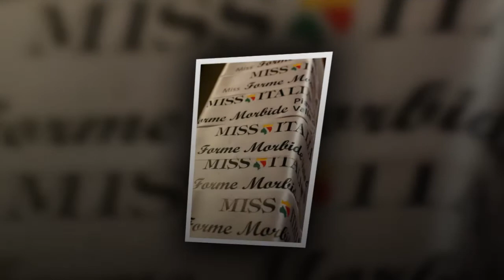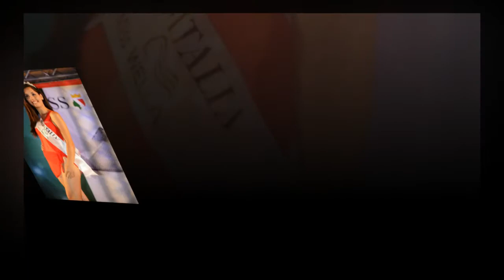Miss Italy 2013 ~ The Finals are here and so am I ~ Rosa Fariello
From Jesolo Italy for the finals of Miss Italy. Rosa Fariello was in the final 68 contestants and is now in the final contestants for Miss Italy. The best wishes and prays go to our Rosa and her dreams of being Miss Italy.